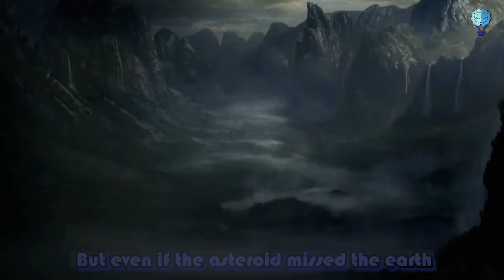What If Dinosaurs Never Went Extinct And Still AlIve Today ??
Would dinosaurs still be alive today? Would they have evolved? Would humans have survived this long? Could we ever learn to co-exist?

Until 66 million years ago, dinosaurs of all shapes and sizes roamed the Earth. Intelligent, adaptable, and sometimes weighing as much as two jetplanes..

The asteroid that took out the dinosaurs was 9 miles wide (15 km), and hit Earth with the destructive force of 10 billion Hiroshima bombs. The radioactive shockwave obliterated everything for hundreds of miles in every direction. Towering tsunamis rippled across the globe, and 75% of all species on Earth went extinct. But if that asteroid had hit just a little earlier, a little later, or a even few miles off course… we would be living in a very different world today.